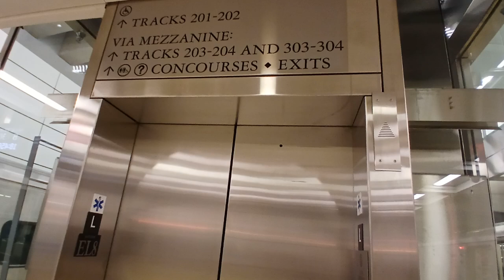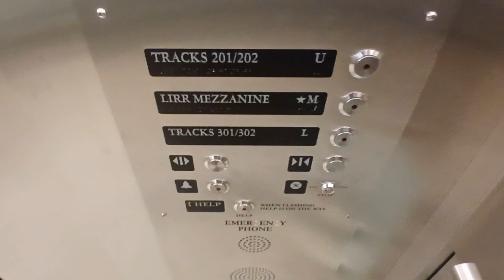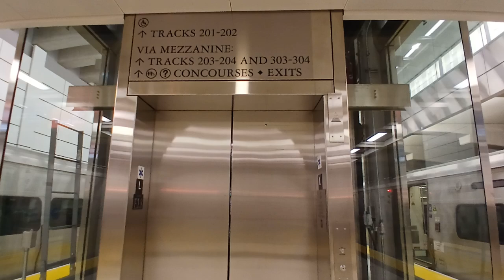Schindler hydraulic glass elevator at Grand Central Madison Terminal (Manhattan, NY)